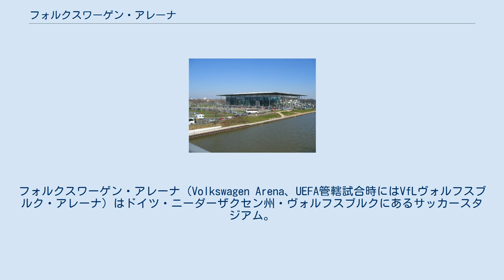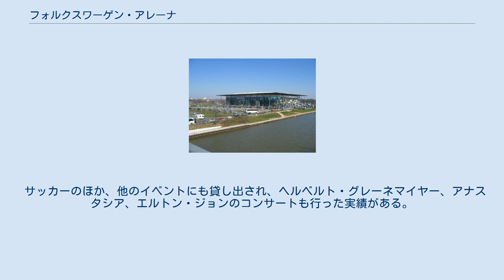フォルクスワーゲン・アレーナ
フォルクスワーゲン・アレーナ（Volkswagen Arena、UEFA管轄試合時にはVfLヴォルフスブルク・アレーナ）はドイツ・ニーダーザクセン州・ヴォルフスブルクにあるサッカースタジアム。
ブンデスリーガ1部・VfLヴォルフスブルクのホームスタジアムである。
命名権は同地に本社をおくフォルクスワーゲンが取得している。
 スタジアムは総工費5300万ユーロを投じて建設 。
開場は2002年12月13日であり、それ以前VfLヴォルフスブルクは陸上競技場であるVfLスタジアムを本拠地にしていた。
こけら落とし試合はVfBシュトゥットガルト戦。
 2011 FIFA女子ワールドカップ会場の一つであり、大会期間中はFIFA規定により、FIFA公式スポンサー以外の企業名・商標は表示を禁じているため、呼称は「アレーナ・イム・アラーパルク・ヴォルフスブルク」あるいは「FIFA女子ワールドカップスタジアム・ヴォルフスブルク」とされた。
FIFA女子ワールドカップでは準々決勝のサッカードイツ女子代表 ☓ サッカー日本女子代表戦が行われた会場でもある。
 サッカーのほか、他のイベントにも貸し出され、ヘルベルト・グレーネマイヤー、アナスタシア、エルトン・ジョンのコンサートも行った実績がある。